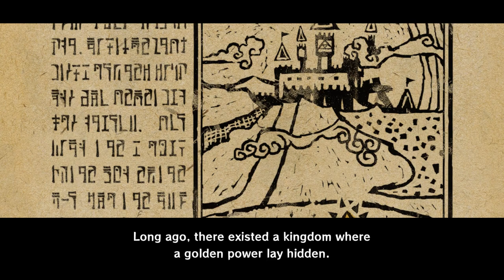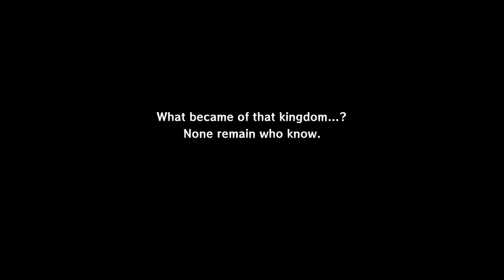The Legend of Zelda: The Wind Waker HD - Part 1 On a adventure!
Welcome to my The legend of zelda wind waker HD
Join me to stop evil and have a adventure!

We start our big adventure at outset island and then something happends!!..